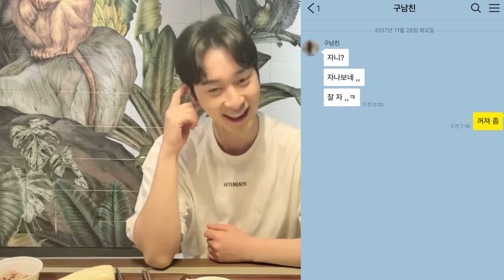[황찬성] 잘자라고 30분동안 말해주는애.